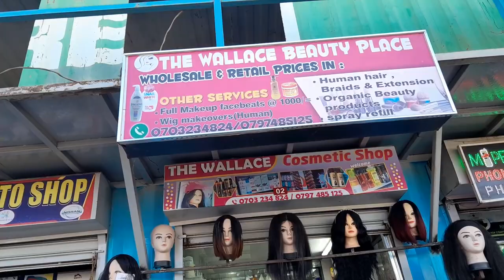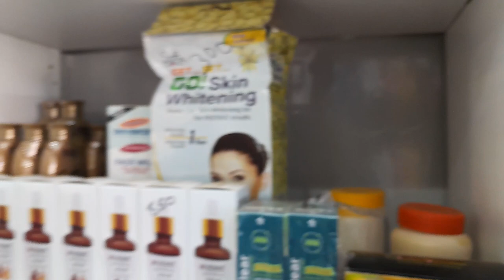HER STORIE OF COSMETICS AND BEAUTY WILL INSPIRE YOU..